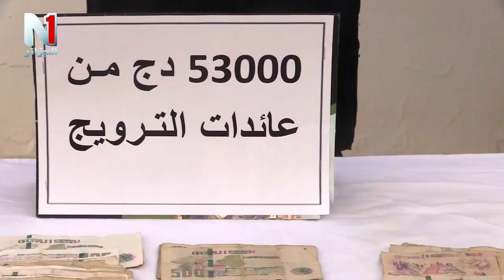حجز 3000 قرص مهلوس و ايقاف مروجيها بسيدي بلعباس